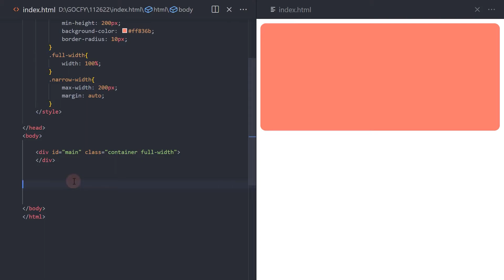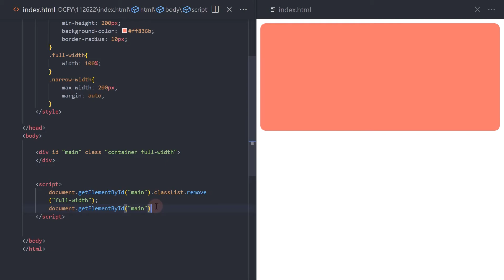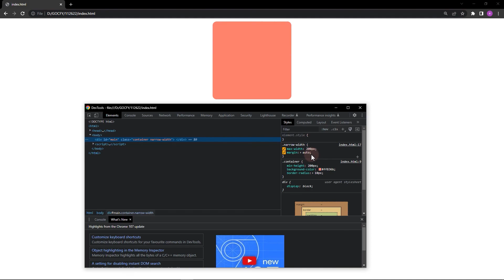How to Change a Class of an Element in JavaScript | EASY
In this video, I will show you how you can change and add a class to an element in JavaScript.